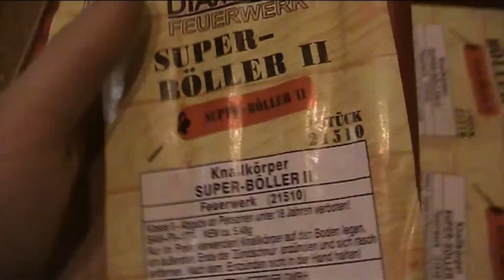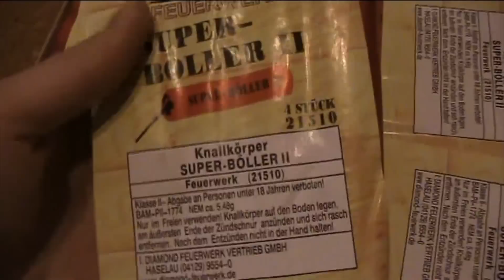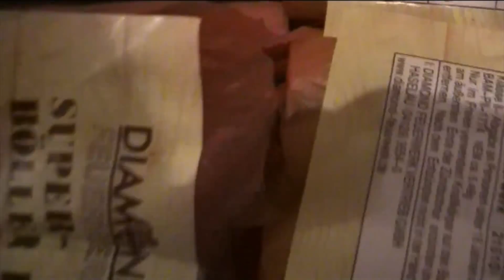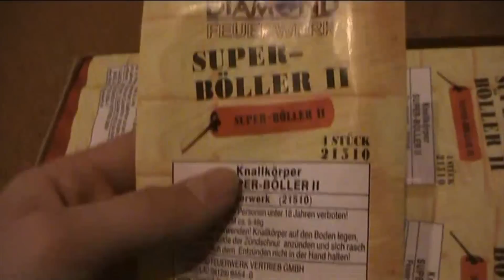Super Böller II - Diamond Feuerwerk - sehr gute Verarbeitung